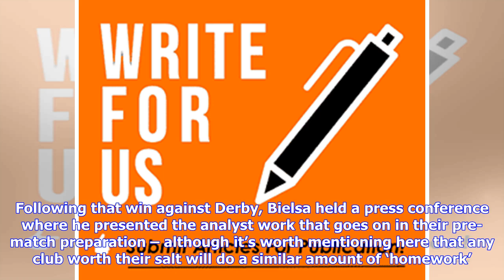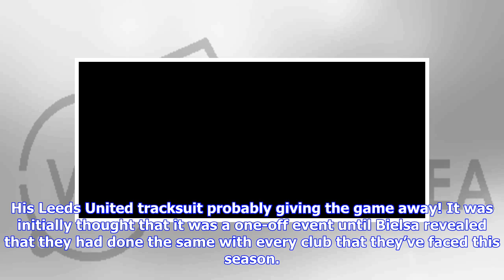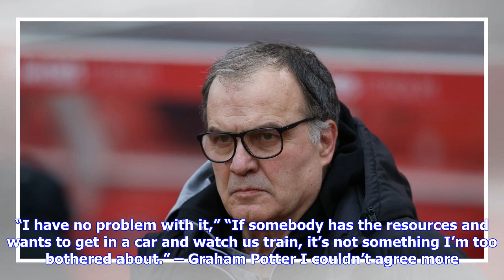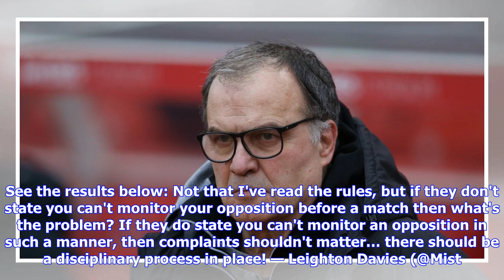Should Swansea City have written a letter to EFL about Leeds United 'spygate'? – Fans poll result...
Should Swansea City have written a letter to EFL about Leeds United 'spygate'? – Fans poll results | Vital Swansea City

Swansea City were one of eleven Championship clubs who have written a letter to the Football League about Leeds United manager Marcelo Bielsa’s recent claims that he has watched training sessions of all of the sides they have faced this season. Personally I was disappointed to see that we were one of the eleven as I felt that it was a big fuss over nothing when it was first revealed ahead of their match against Derby County. The other clubs to have written letters are: Blackburn Rovers Bristol C...